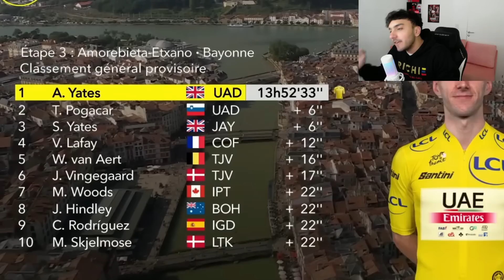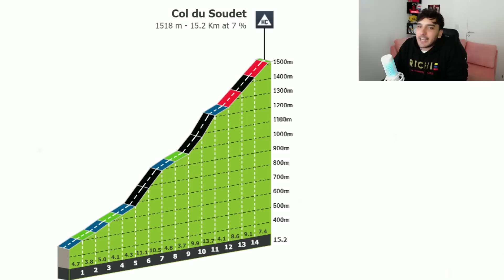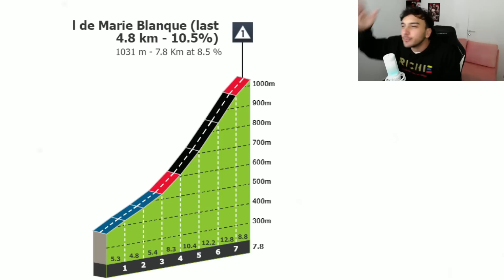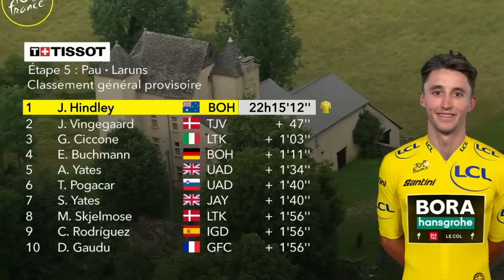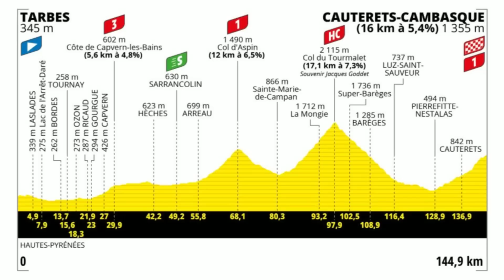Resumen ETAPA 5 | Tour de France 2023 - HAY NUEVO LÍDER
Bienvenidos al resumen etapa 5 del tour de france 2023 o tour de francia 2023. Vimos una tremenda batalla donde Jonas Vingegaard le saco más de 1 minuto a Tadej Pogacar en la primera etapa de montaña y también tenemos un nuevo lider que es Jay Hindley que también se llevó la etapa.  Todo en los highlight del resumen de Rodri Sabato de esta carrera de ciclismo presentado por @BancoGuayaquilEC